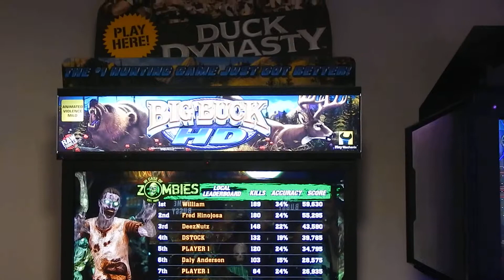Play Duck Dynasty in any of BumperNet's Arcade Game rooms, Riverchase Galleria Mall, Birmignham AL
Play Duck Dynasty in any of BumperNet's Arcade Game rooms, Riverchase Galleria Mall, Birmignham AL.  BumperNets is more than just an Arcade Retail Store!  We are located in the Galliera Mall in Birmingham AL. For a family friendly night, come play over 200 different arcade games! Did you know that BumperNet's as 3 Arcade Game Rooms! Did you know that our time Crisis Machine is the fourth arcade location to have it up and running in the US... We also offer it for sale too because we are a play, buy and sell Arcade store. We are one of Namco's authorized dealers that sell all their arcade games such as the new 30th Arcade Party PacMan standup game which is right next to the ATM and Time Crisis machine.

BumperNets is America’s first Table Tennis retail store and has been a part of the Birmingham, AL community since 1999. Over the last 10 years we have become a unique store, offering a play and buy atmosphere to our customers.

At BumperNets, we have a passion for playing, which is why we offer Weekly Tournaments for both Pool and Table Tennis along with Private Lessons for those looking for a new hobby.